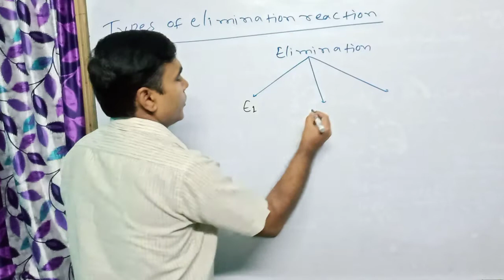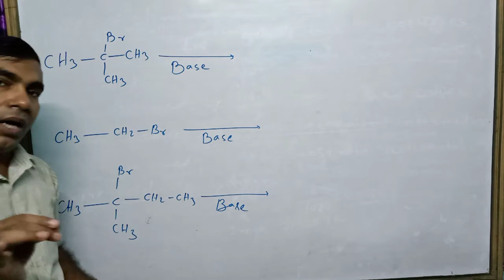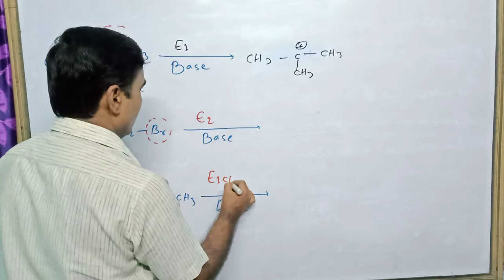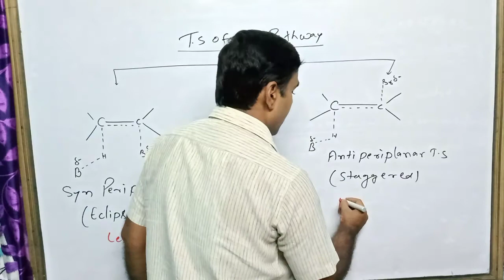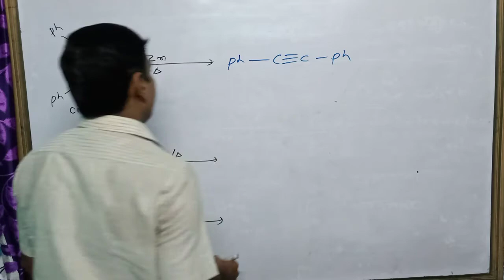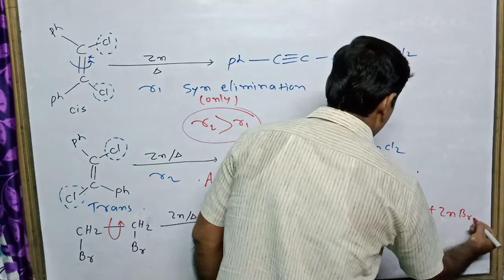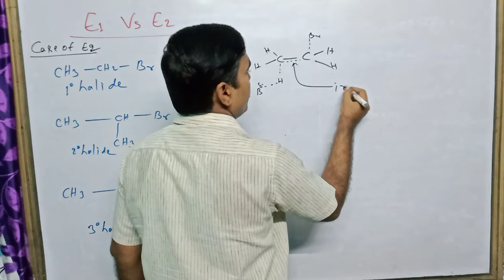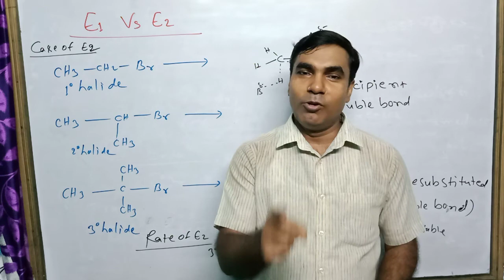Reaction Mechanism 26 Types Of Elimination Reaction 12th/JEE/NEET